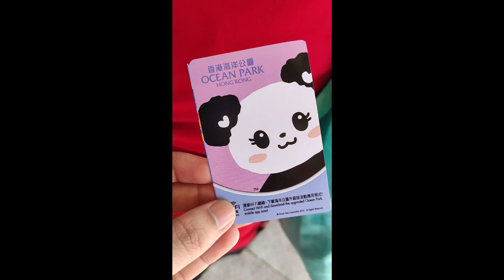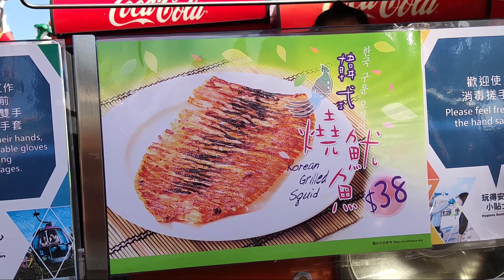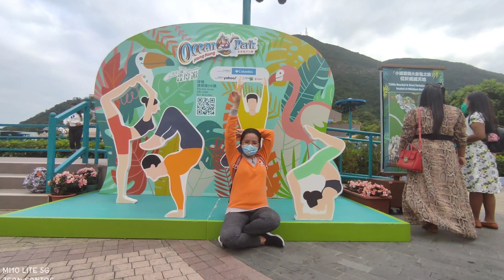HONGKONG OCEAN PARK(first time) - VLOG # 13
Enjoy watching 💙💙💙 more vlog is coming ☺️